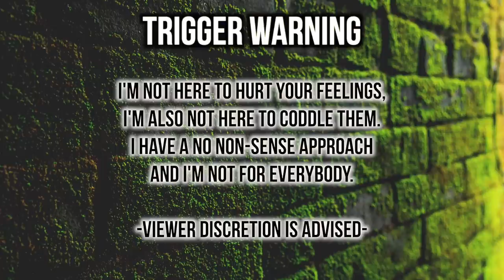T.R.A.N.S Woman Made Me Cry...I'm HURT 🙄| Thee Mademoiselle ♔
Videos I did on this Woman that contradicts everything she said.

•Name : Yvana Romelus
•Stage Name : Thee Mademoiselle
•Nickname : Shortyy/Vava
•Ethnicity : Haitian 🇭🇹
•Birthdate : 1/5/95
•Location : NJ

YVANA ROMELUS OR THEE MADEMOISELLE
162 Elmora Ave